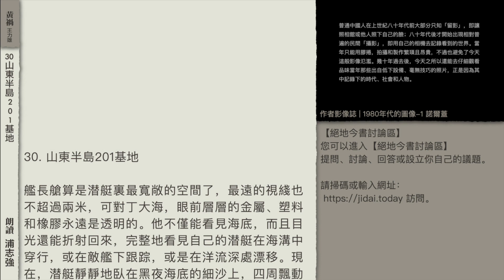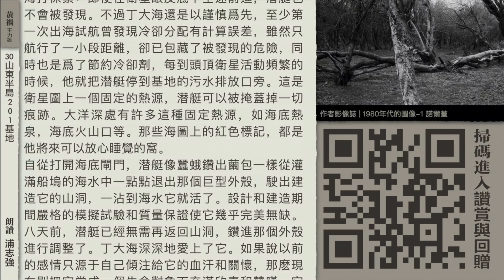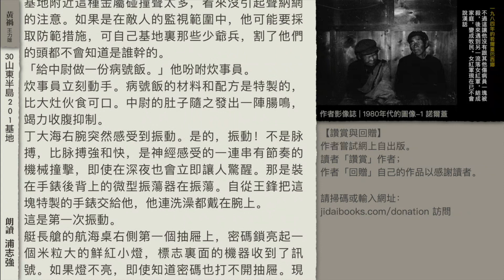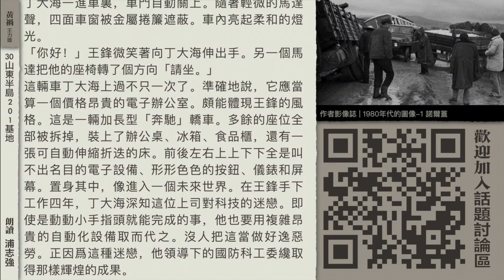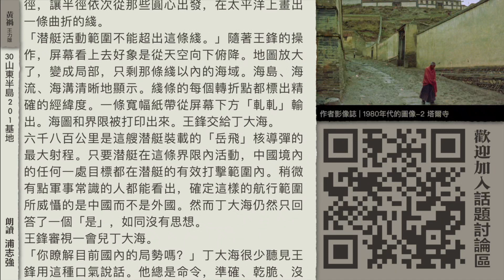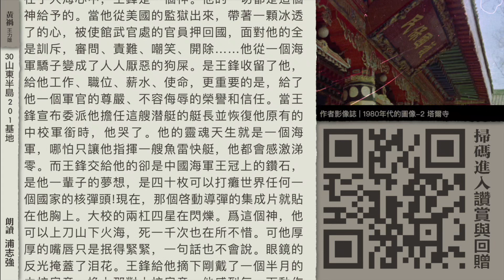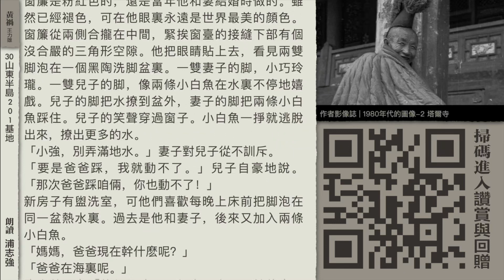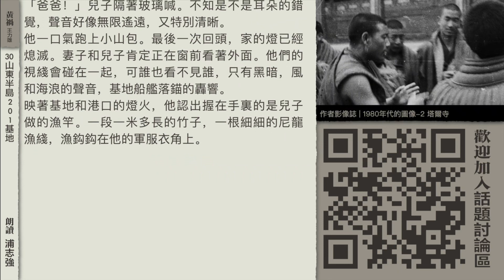【黃禍24】讓這艘沒有名字的潜艇消失在大洋中 | 王力雄著，浦志強朗讀【禁書】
丁大海已形成一種本能，在潜艇上，靜是他最美妙的享受，越靜越美，任何聲音都會引起他生理上的難受反應